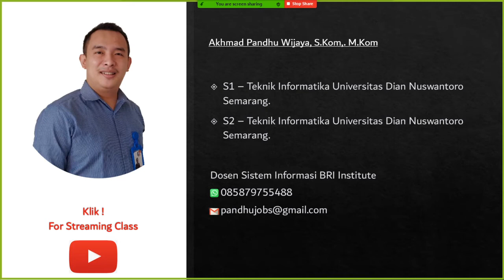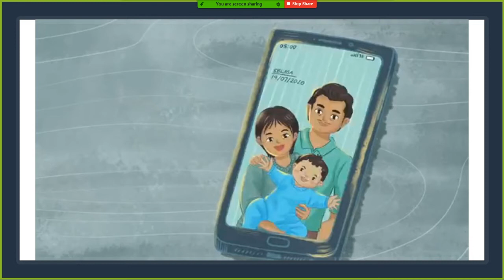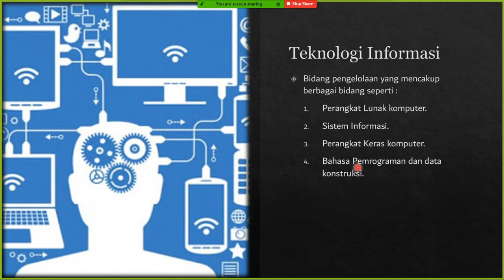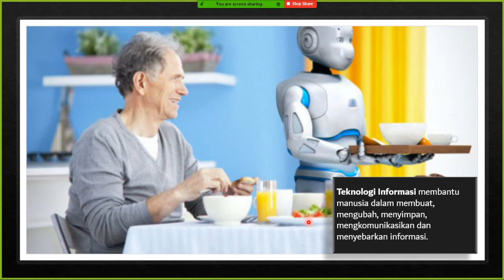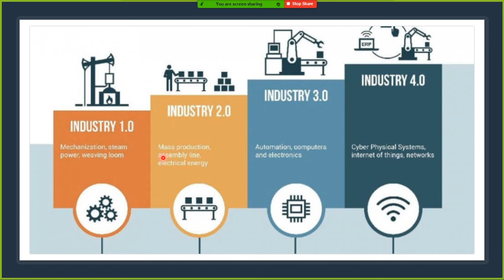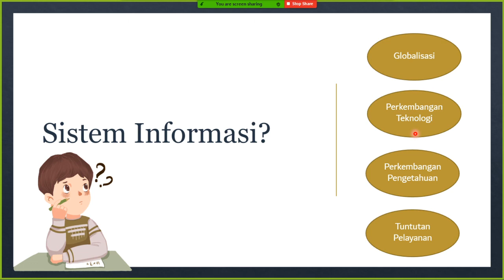Pertemuan 1 Sistem Informasi Keperawatan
Hai, ini rekaman perkuliahan kita ya :-)
bisa direview untuk mengulang materi, mohon maaf kalau rekaman ada yang kepotong.